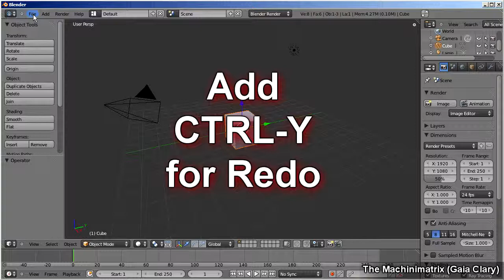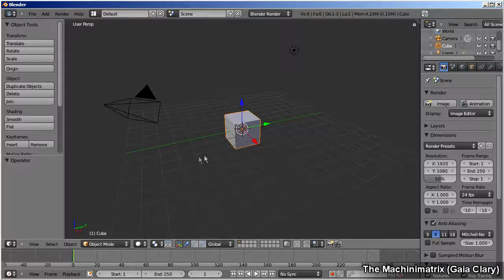Define an alterntive redo-hotkey in Blender-2.57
Blender 2.5 has changed the Hotkeys for REDO compared to Blender 2.4. This video shows how to customize both hotkeys CTRL-Y and CTRL-SHIFT-Z for the REDO operation.